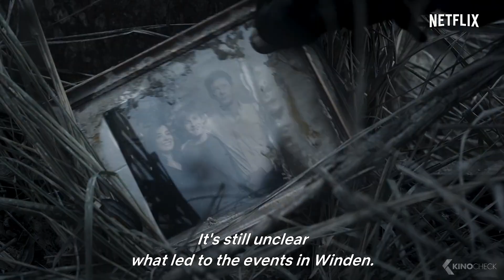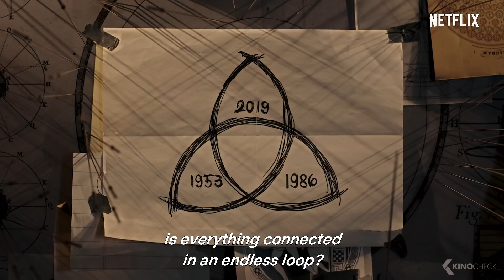DARK 2 Hero's Journey Trailer (2019) Netflix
A missing child causes four families to help each other for answers. What they could not imagine is that this mystery would be connected to innumerable other secrets of the small town.

Dark (2017) is the new mystery movie starring Louis Hofmann, Oliver Masucci and Jördis Triebel.